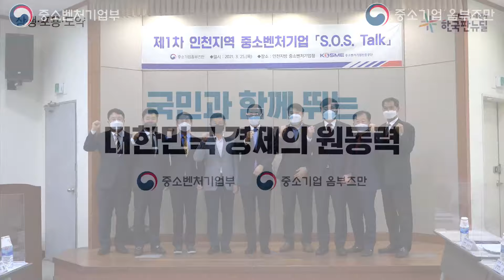인천지역 중소기업의 애로사항은? [SOS Talk in 인천]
21년 3월25일(목) 인천지방중소벤처기업청에서
제1차 'S.O.S Talk'가 열렸다.

스마트물류산업 을 주력산업으로 하고 있는
인천지역에서 현장 애로를 직접 청취하고
대안을 찾기 위한 자리를 마련했다.